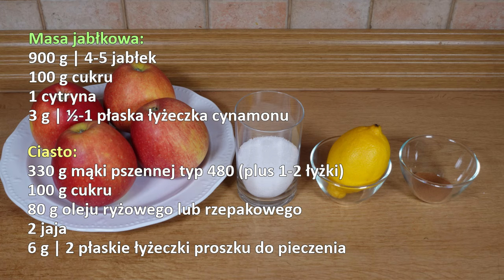Przepyszny jabłecznik który zrobisz w 30 minut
Przepis szarlotka najlepsza na świecie, szarlotka która zawsze wychodzi do tego to prosta szarlotka.
Przepis na jabłecznik.

Składniki:
Masa z jabłek:
900 g | 4-5 jabłek
100 g cukru
1 cytryna
3 g | 1 łyżeczka cynamonu

Ciasto:
330 g mąki pszennej typ 480
100 g cukru
80 g oleju ryżowego lub rzepakowego
2 duże jaja
6 g | 2 płaskie łyżeczki proszku do pieczenia